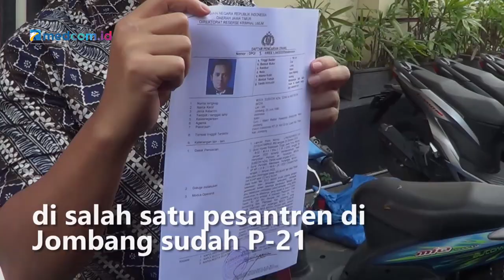Kasus Sudah P 21, Kompolnas Minta Pelaku Pencabulan di Jombang Harus Segera Diadili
Komisi Kepolisian Nasional (Kompolnas) menyebut kasus dugaan pencabulan di salah satu pesantren di Jombang sudah P-21 sehingga harus diupayakan agar tersangka ditangkap dan diadili. Desakan Kompolnas pada Polda Jatim untuk segera mengadili tersangka disampaikan Komisioner Kompolnas Poengky Indarto.

Poengky menyebut kasus tersebut sudah P-21 yang artinya seluruh berkas sudah lengkap. Sehingga tersangka yang sudah dijadikan DPO dapat segera ditangkap dan diadili hingga ke meja pengadilan. Kompolnas juga mengimbau pada sejumlah masyarakat yang mencoba melindungi tersangka untuk tidak bertindak demikian. Karena hal tersebut merupakan upaya menghalang-halangi keadilan yang berkonsekuensi pidana.

Menurut Kompolnas jika tersangka merasa dirinya difitnah maka tersangka seharusnya membuktikannya dalam pengadilan. Apalagi tersangka sebelumnya sudah dua kali kalah dalam proses pra-peradilan. Febrian Ahmad/Metro TV.